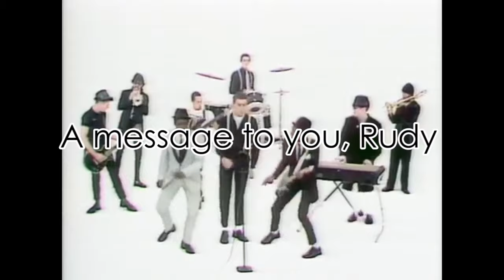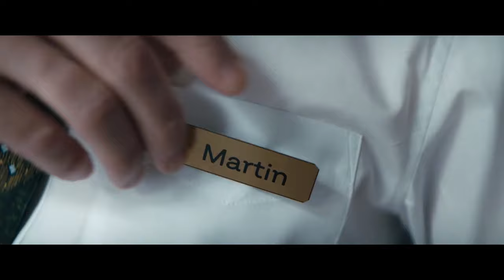EXPLICACIÓN Vivarium: ¿Dónde estaban realmente? | Análisis (FINAL EXPLICADO) - Vivarium Explained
Explicación de Vivarium, película estrenada en 2020. También le hago un análisis más profundo.

EL VIDEO TIENE SPOILERS